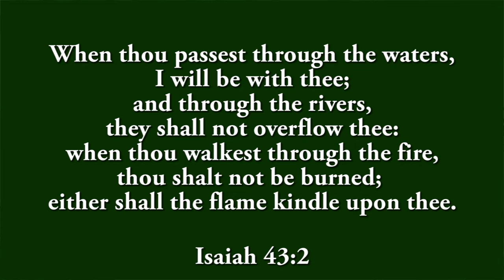HE WILL NOT FORSAKE YOU! 00029 || Truth Nuggets || Pr. Robert Simon | Carmel Ministries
Sermon Title / தேவ செய்தி தலைப்பு : Replay _ Watch Night Service _ 31 December 2020

Our Address:
Carmel Christian Assembly
103, Brickkiln Road,
Purasawalkam,